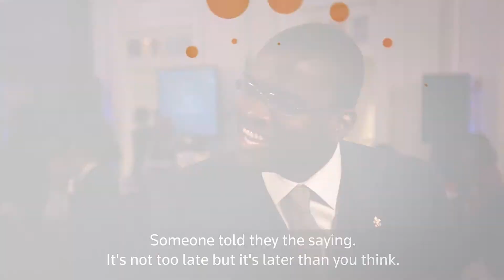Thomson Reuters Interview with Harambeans Founder, Okendo Lewis-Gayle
Thomson Reuters Interview with Harambeans Founder, Okendo Lewis-Gayle at the Concordia Summit of the 73rd session of the UN General Assembly (UNGA 73)